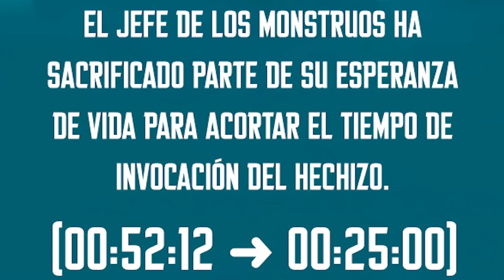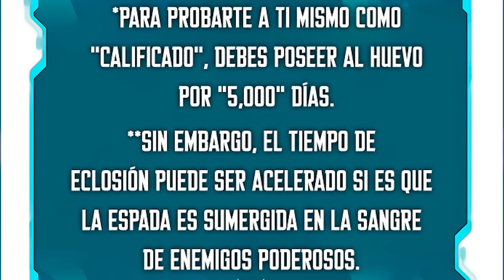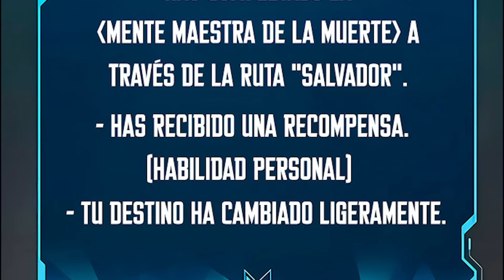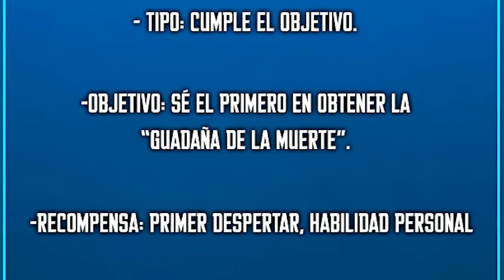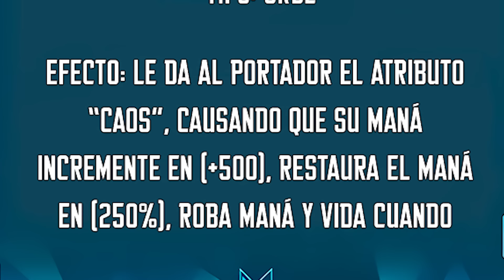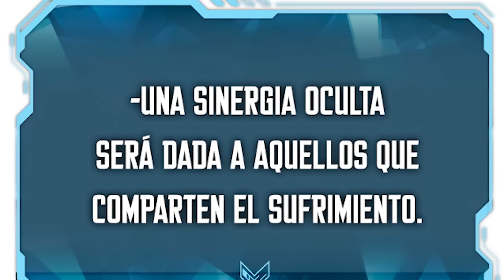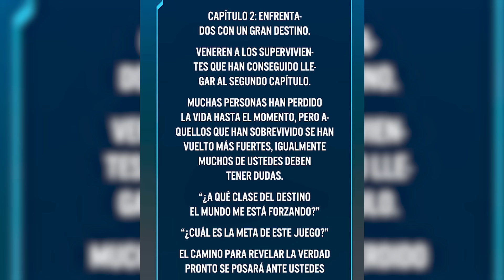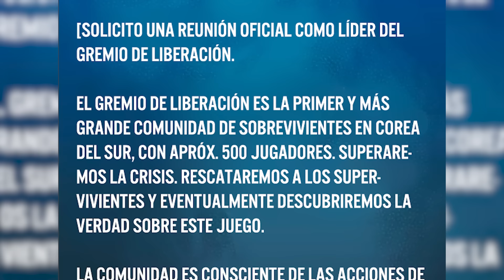◼️EL NIGROMANTE que SUBE DE NIVEL | NIGROMANTE en SOLITARIO | RESUMEN | PARTE 2